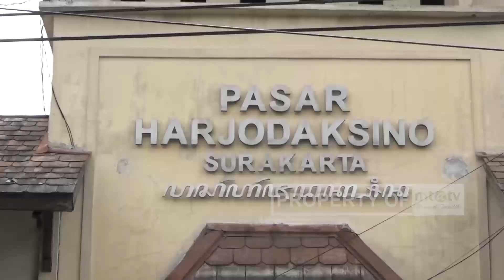2 HARI DI RUMAH SAJA, MAYORITAS PEDAGANG PASAR HARDJODAKSINO LIBUR